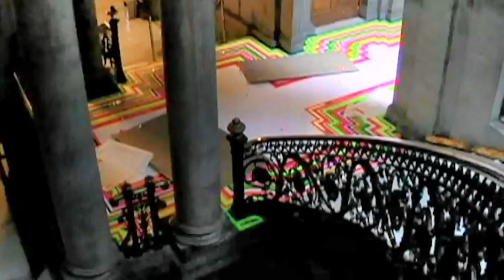Jim Lambie Vinyl Floor installations around the world.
Just a few Jim Lambie Vinyl Floor installations around the world.